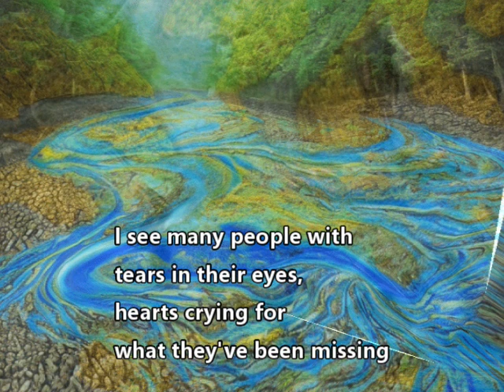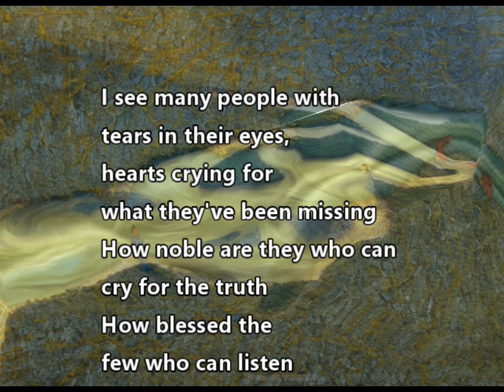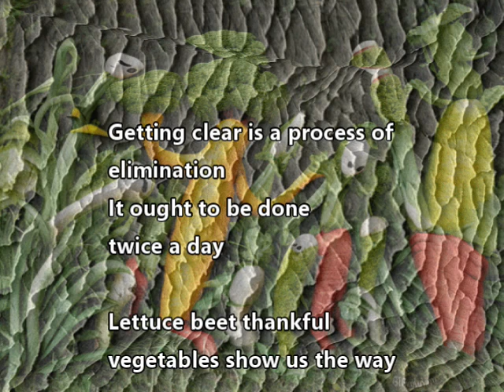Vegetables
Frank talk about why we should be eating vegetables.